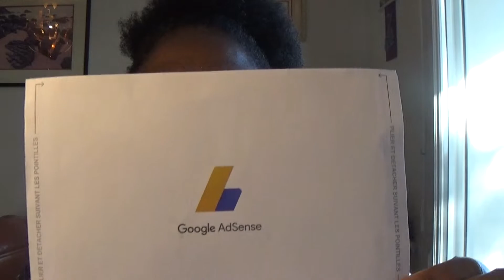Wow so soon I've received a suprise letter